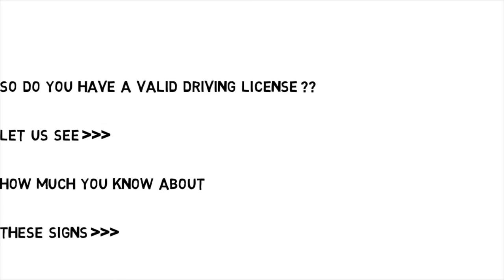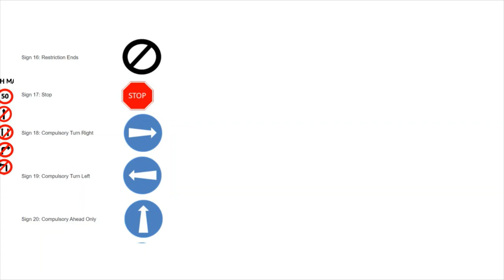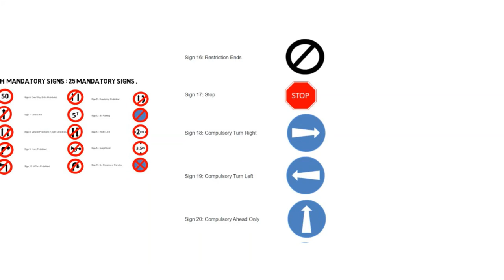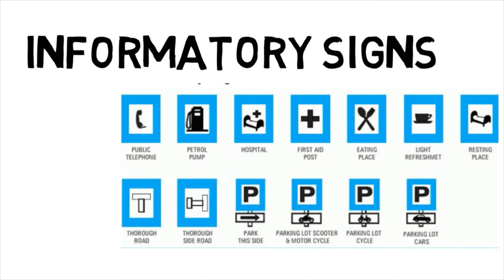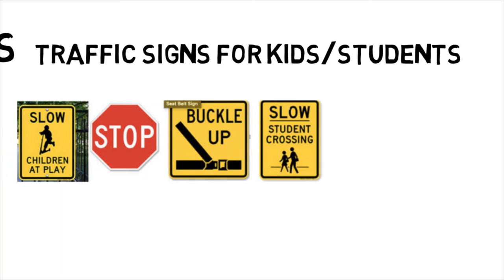road signs and meanings| Traffic Symbols || Traffic Sign ||Part 2| Shorts 110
Daily-Dose-Of-Knowledge